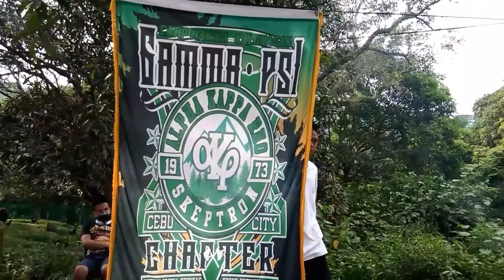BONDING TIME WITH SITIO TAGAYTAY BRETHREN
LONG LIVE AND GOD BLESS US ALL...

my FB acct: Carlos Garcia Coronado